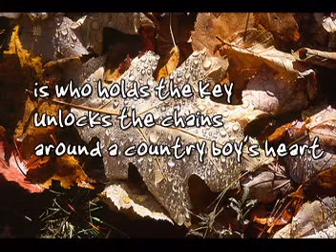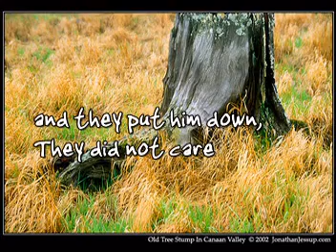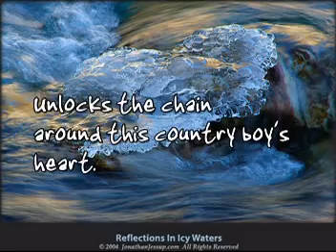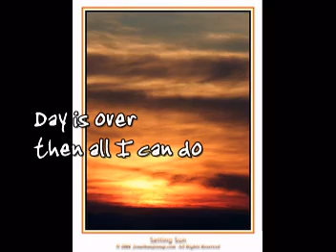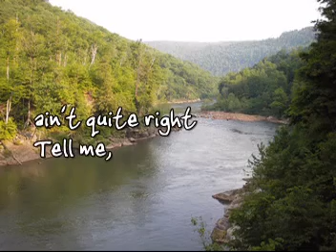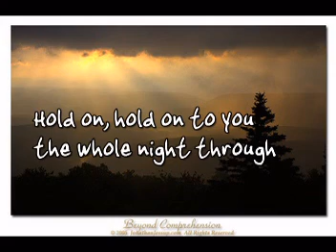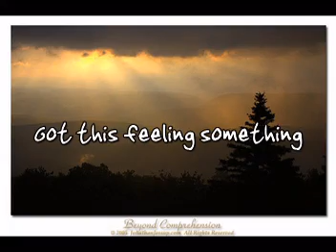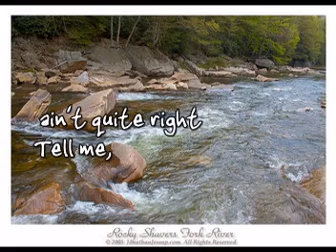Sing Along With Joe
Memorial Video in memory of Joseph Gatski, 4-5-56 to 11-27-07.  Word & Music by Joe Gatski, photos by Peggy Pings and Jonathan Jessup.